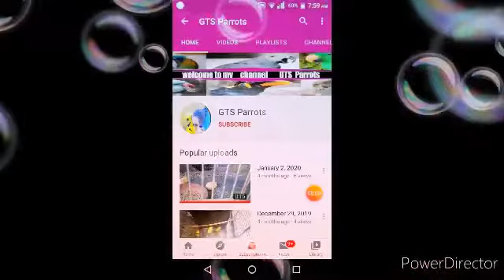How to put a parrot on a finger Australian parrot 2020 New Video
Hi Islam, you are from Ghaib. We make videos of chickens and others in this channel and we cover our movement parrots etc. in the channel. Please lighten up and like this video. Thank you very much and for talking to us on our Facebook ID, IA is our Facebook ID.

translation Urdu

ہائے اسلام علیکم غائب کے سے ہیں آپ ہم اس چینل میں ایک مرغی اور وغیرہ کی ویڈیوز بناتے ہیں اور چینل میں اپنے تحریک طوطے وغیرہ وی کور کرتے ہیں ان کی بھی ویڈیو آتی ہیں اور آپ کو ہمارا چینل اچھا لگتا ہے تو ہمارے چینل کو سبسکرائب کر دیجئے اور لائٹ دیجئے اور اس ویڈیو کو لائک کر دیجئے آپ کی بڑی مہربانی ہوگی اور ہم سے باتیں کرنے کے لئے ہماری فیس بک آئی ڈی پر آئی اے ہماری فیس بک آئی ڈی ہے شکریہ

YouTube Video Tags Poultry
poultry farm
poultry man
poultry house
poultry hatcheries
poultrygeist
poultry digestive system
poultry farming
poultry
poultry business in pakistan
poultry research institute rawalpindi
poultry diseases and treatment
poultry farm control shed in pakistan
poultry business
parrot talking
parrots funday
parrot talking in hindi
parrot voice
parrot talking malayalam
parrot talking in tamil
parrot talking funny
parrot baby
parrot parrot
parrot poem